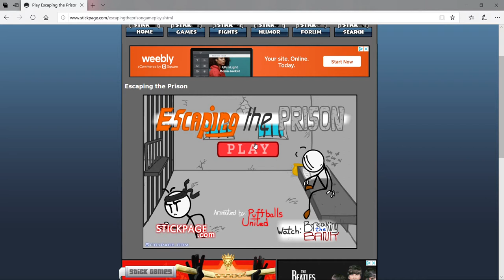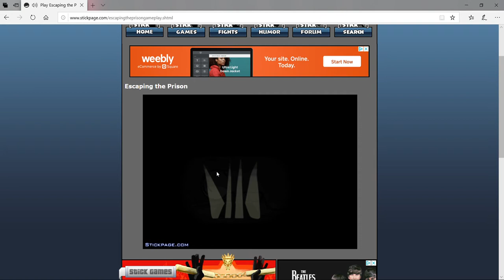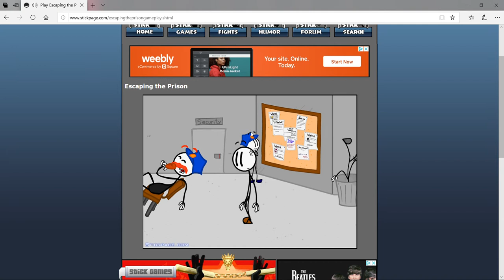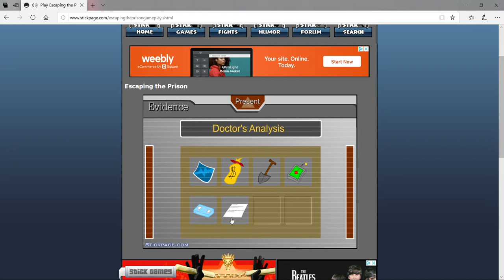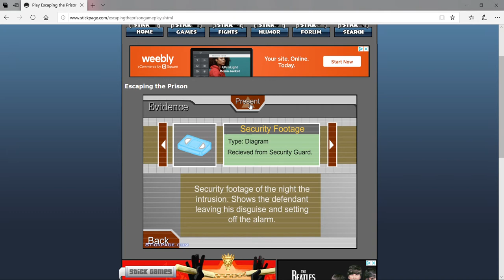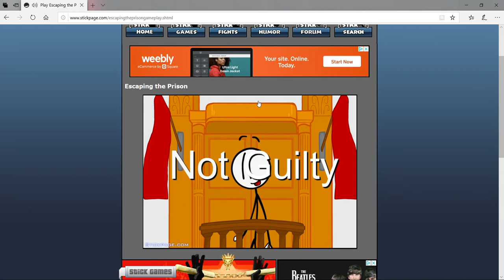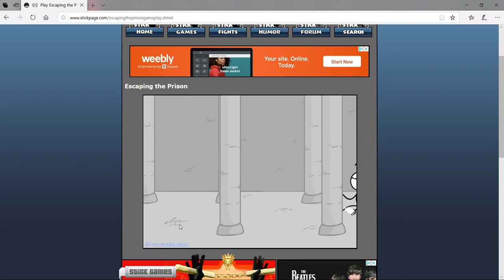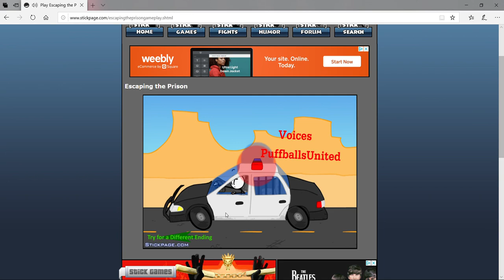Time to break out of this shit (Escaping the prison)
What's up everybody King slayer here and in today's video we will see the aftermath of failing to get $$$ and escape this shit. Peace!!!

- King Slayer